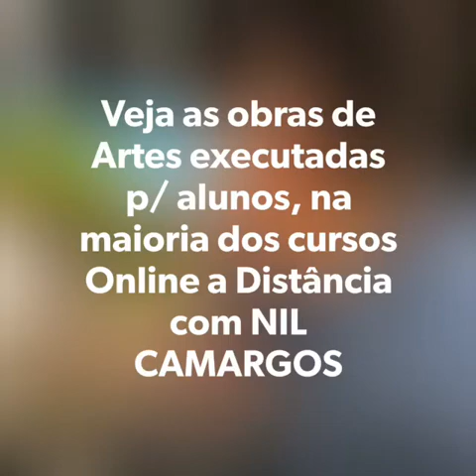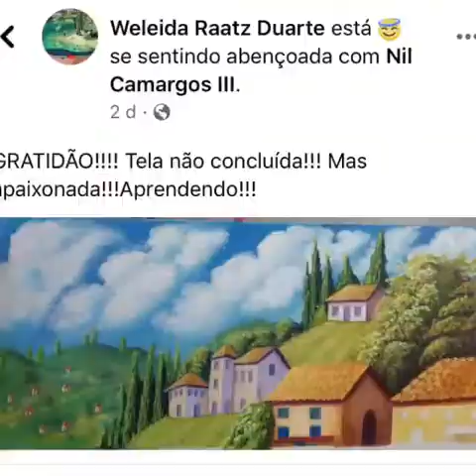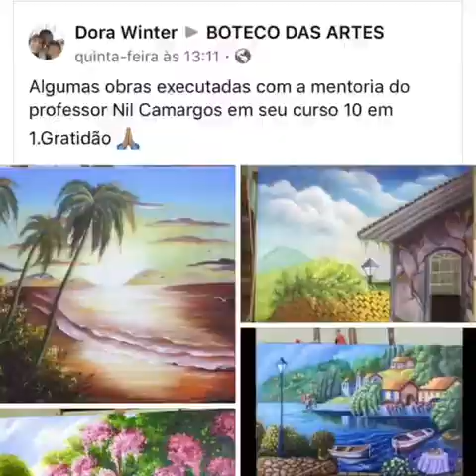OBRAS EXECUTADAS POR ALUNOS A DISTÂNCIA DE TODO BRASIL E EXTERIOR😍GRATIDÃO !Últimas inscrições !!!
Último dia e últimas inscrições no meu melhor CURSO ONLINE [ MÉTODO DE PINTURAS 10em1 ]
Entre no site e se surpreenda com tantos presentes 🎁 Aperte abaixo:

OBRAS EXECUTADAS POR ALUNOS A DISTÂNCIA DE TODO BRASIL E EXTERIOR😍GRATIDÃO

Aproveite essa promoção que não irá se repetir !!! Entre já no site King Artes e confira o vídeo com todos os detalhe é-ssurpreenda com vários presentes 🎁

Essa oportunidade está em suas mãos agora ... Porque , eu recomendo fortemente que você não deixe para depois o seu sonho de pintar lindas obras de artes e ainda ganhar uma renda extra ou até viver de suas artes como a maioria dos meus alunos .

Mas não é só isso.

Além do presente para os mais comprometidos , eu ainda preparei vários outros bônus exclusivos para todos que entrarem nesta nova turma :

Então entre no Link da BIO para ver o valor do curso , forma de pagamento e mais detalhes que entrego no curso , assista o meu vídeo na plataforma King Artes e se inscreva no CURSO ONLINE MP 10EM1. Garanta já a sua vaga com todos seus bônus exclusivos (válidos até às 23:59h de hoje).

MAIS INFORMAÇÕES CHAMA NO WHATS (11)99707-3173

Com certeza vamos evoluir muito mais em 2021 pintando lindas obras de artes ...😊🥰🎨

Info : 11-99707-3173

King Artes Atelier